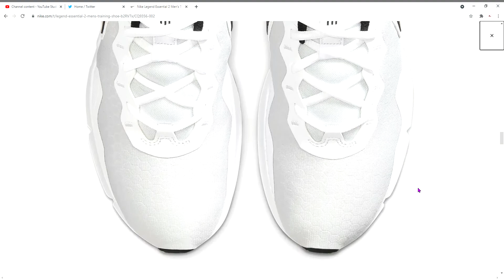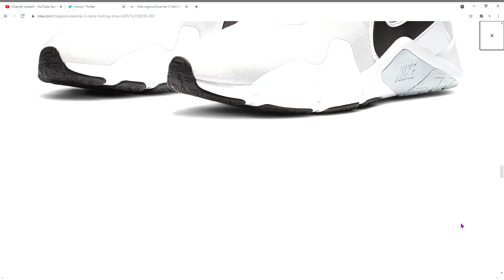Nike Legend Essential 2 Men's Training Shoe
The Nike Legend Essential 2 comes equipped with a flat, stable heel, flexibility under the toes and side-to-side support. With tons of grip, you’re ready to lift, HIIT, conquer a class or get stronger at the machines.